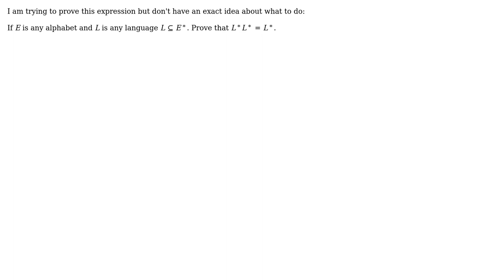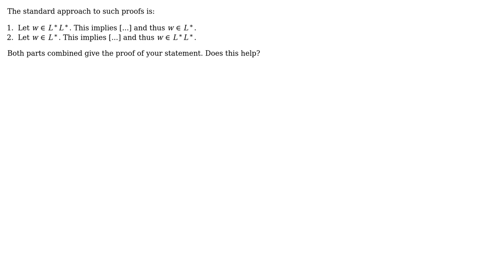Computer Science: Kleene Star Property : L\*L\* = L\*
With thanks & praise to God, and with thanks to the many people who have made this project possible! You are responsible for your own actions.